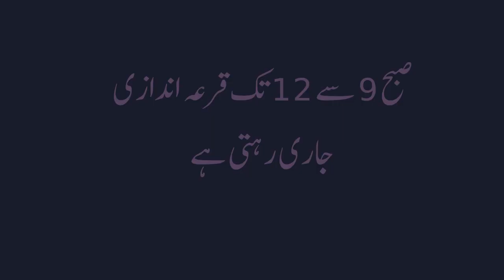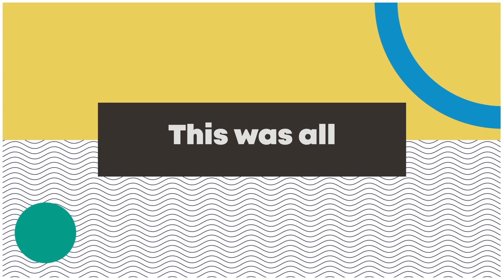750 prize bond result | 15 January 2021 | Prize bond draw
in this video i talked about
750 prize bond result details
draw of prize bond
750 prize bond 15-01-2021